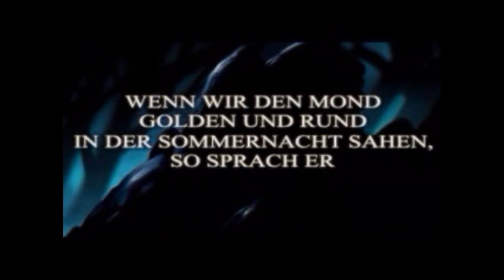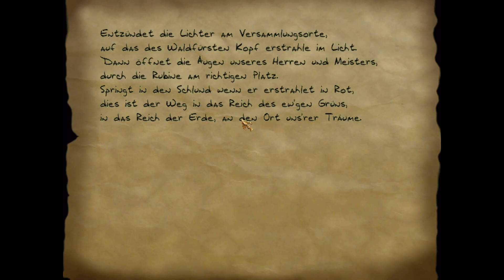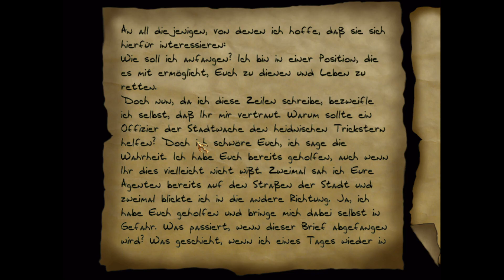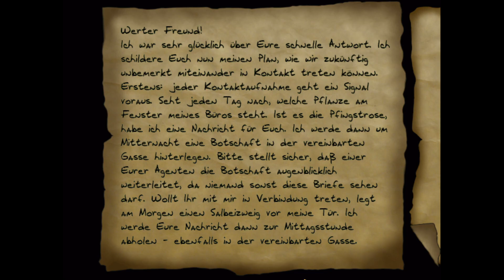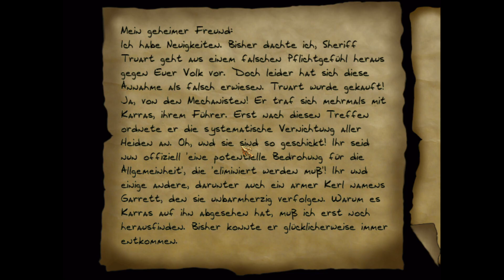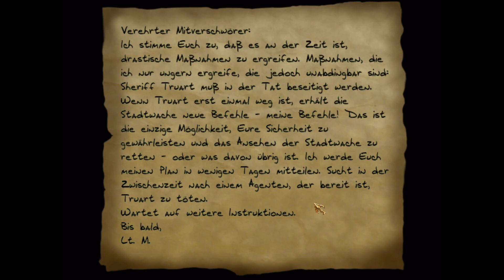Dark Project 2 The Metal Age HD Deutsch #11 Völkermord